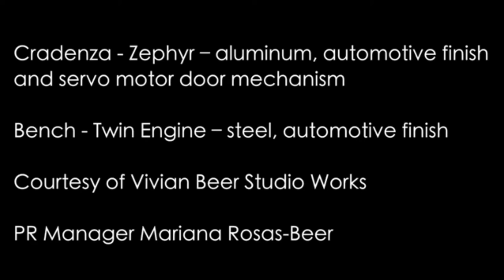The ANNEX Fine Arts Collaboration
*special note*This bench “Twin Engine” is available now (only through the 20th) in Cranbrook Academy of Art's first online Alumni sale.
Support the future of this impactful school!

Award-Winning designer Vivian Beer teams up with Producer Robert Daniel of The Annex, and Micah Evans of MIO design to share a fresh vision into High Design and Fine craft.
 “This project started the moment Robert and I met. Every once in a while we are lucky enough to find colleagues who are perfectly aligned in vision and excitement. And that infectious excitement evolved into this. In this short we are not thinking of fine arts in the traditional sense but FINE as a defining characteristic in the work and way we want to share it; a descriptive of quality in attention to detail, craftsmanship and refinement in diverse creative practices.” –Vivian Beer Art Director
A master story teller Robert Daniels has brought the Streamliner series by Vivian Beer and the Decanter designs by Micha Evans together in a combination of fashion shoot, lifestyle narrative and most importantly to where they belong - in the home.

Vivian Beer’s sleek, abstracted metal furniture combines the aesthetic sensibilities of contemporary design, craft, and sculpture to create furniture that alter expectations of and interface with the domestic landscape. With a strong foundation in contemporary furniture design, her recent research into the history of American industry, architecture, and transportation—supported in part by a 2014 Research Fellowship at the Smithsonian National Air and Space Museum—adds intellectual rigor and specificity to her work. Her Streamliner series is a physical manifestation of the cultural and industrial history of her materials even as they serve as intellectual bridges for their users, bringing them to a new way of conceiving the built world through a luxurious deployment of the senses.
The MEO decanters are in one word - sexy. Not only are the proportions elegant but Evans developed a technique in glass affectionately named the “Jesus Seal” which allows the liquid to aerate, improving the flavor of any distilled liquor. Beauty and function married perfectly as a product of the unusual path this designer-maker has taken in his carrier. A self-taught glassworker Evans started his carrier in the sub culture of pipe design. A talent unseen by the art and craft world due to the taboo on these items, Micah was able to develop outside of academic and gallery settings.

Evans, Beer and Daniels are all dedicated to craftsmanship, function and beauty having an equal steak in their work and are proud to share this first of the Fine Arts Series videos to the public.

"To me, design in its most INSPIRING sense is the patterns that interconnect things. Whether formed by nature or nurtured by culture, it is these connections that most interest me in making work... And one of the reasons I find myself endlessly fascinated by the subtle and powerful relationship between ourselves, our environment, our culture and the things we make or use within it. The heart of this ideal in the arts and design is collaboration. I can’t wait to see where this one takes us next" -Vivian Beer